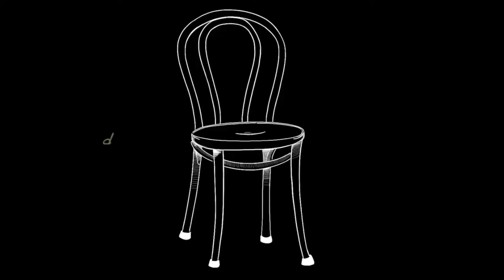Thee Mayor's Office Episode 1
You are watching a fully improvised episode of Thee Mayor's Office created by Lisa Beasley.

Produced by LBXP, Corp & Ampersand
Camera operators: Connor Graham and Alaina Spates
Improvisors: Lisa Beasley & Kelly Howard

Follow Lisa on IG: @lisabevolving

LBXP is the creative home of Lisa Beasley. She is an artist empowered by blkcreatives. You can see her on the season 2 premier episode of HBOMax's South Side